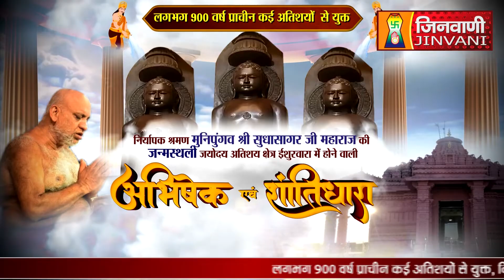Abhishek Shantidhara 12 Oct 2023 Ishurwara Sagar,M P A010117